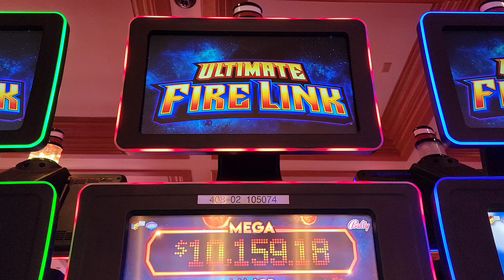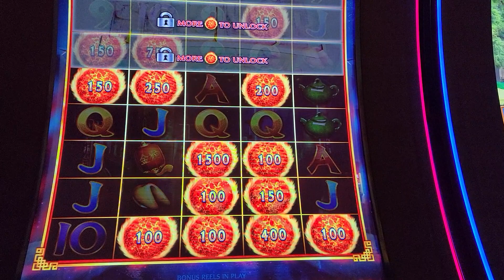FIRELINK FREE GAMES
Firelink bonus